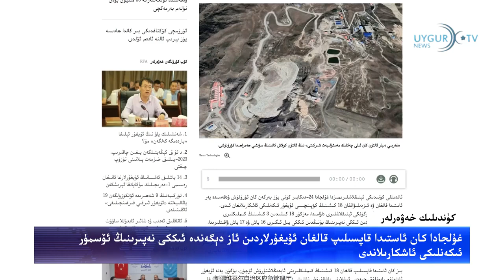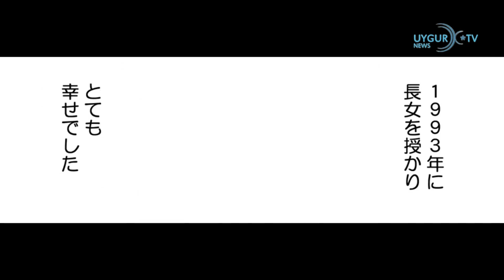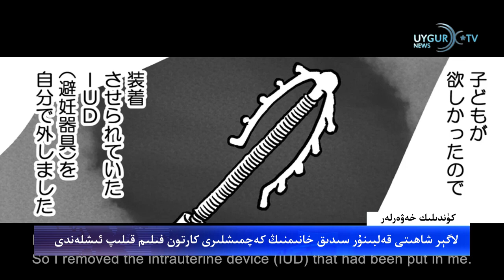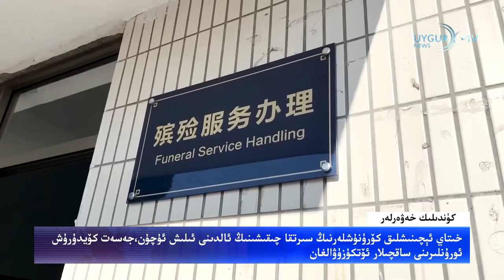30 12Күндилик хәвәрلاگېر شاھىتى قەلبىنۇر سىدىق خانىمنىڭ كەچمىشلىرى كارتون فىلىم قىلىپ ئىشلەندى